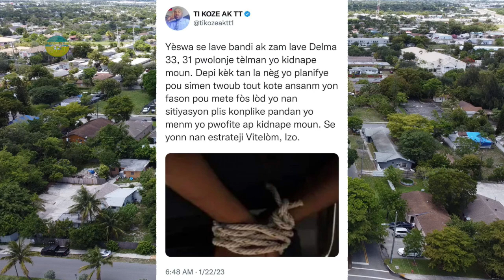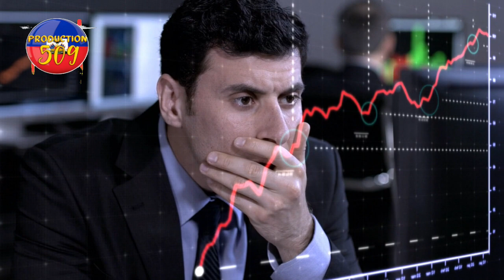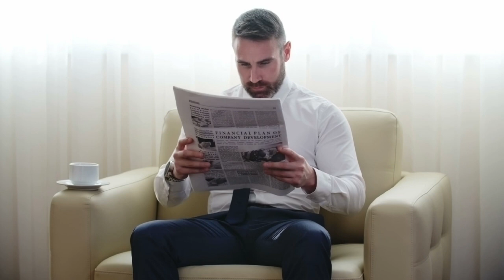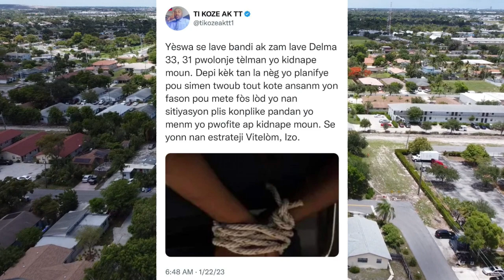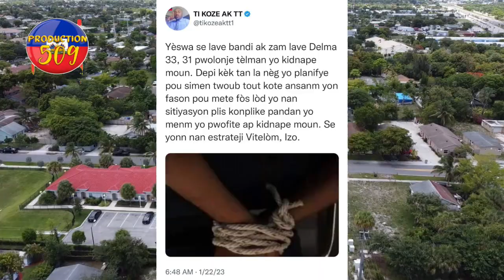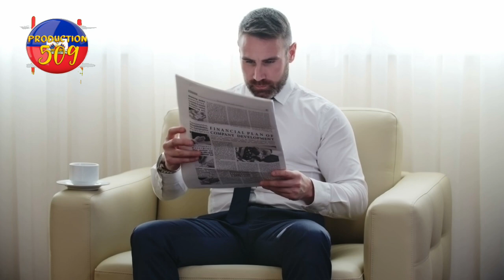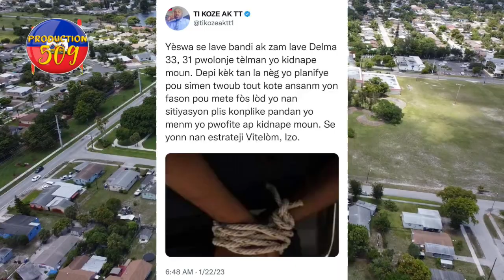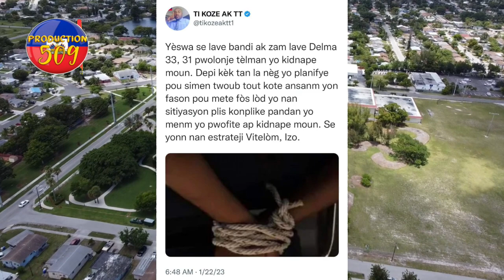pwoblem pou tout polisye yo bandi ap chache kay yo lapolis mare 8 bandi kidnaping nan pa kanpe